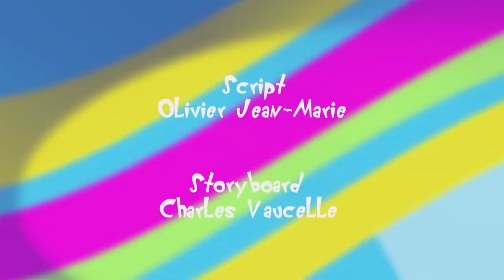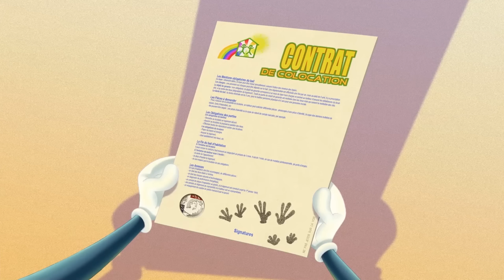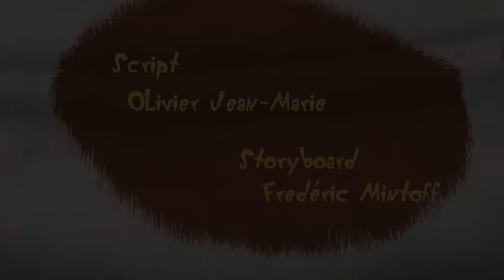Oggy and the Cockroaches 💇‍♂️What a beautiful haircut Marky 💇‍♂️ Full Episode in HD